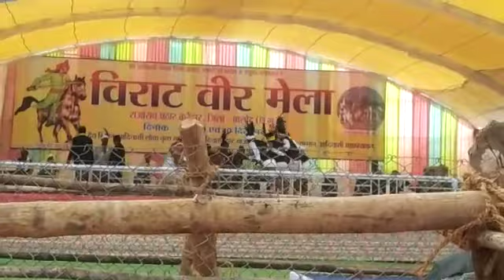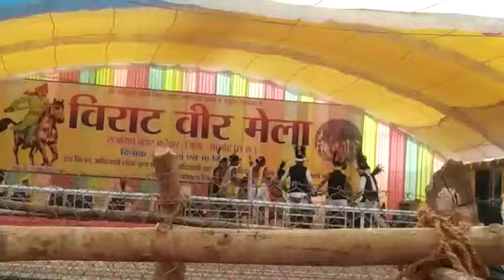आदिवासी आदिवासी gondi cg chhattisgarh